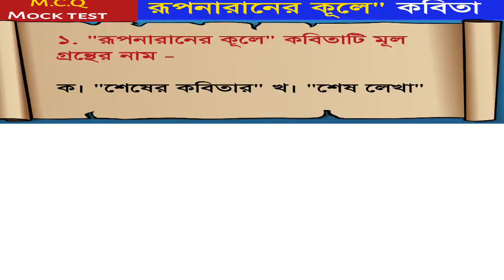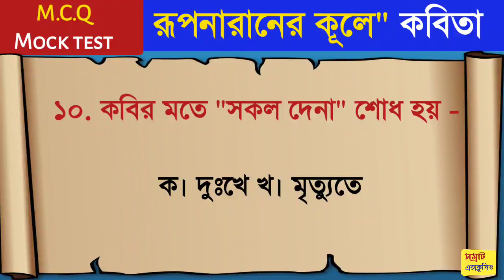Class 12 Bengali mock test || HS Bengali MCQ suggestion 2022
West Bengal board class 12 Bengali mock test rupnaraner kule by Rabindranath || HS2022 Bangla

rupnaraner kule question and answer,
class 12 Bengali poem rupnaraner kule question and answer,
HS Bangla MCQ suggestion 2022,
HS Bengali mock test question and answer 2022,
HS Bangla mock test question and answer,
higher secondary Bangla mock test 2022,
uccha Madhyamik Bengali suggestion 2022,
class 12 Bengali MCQ suggestion 2022 .